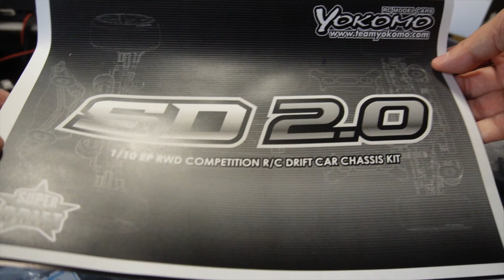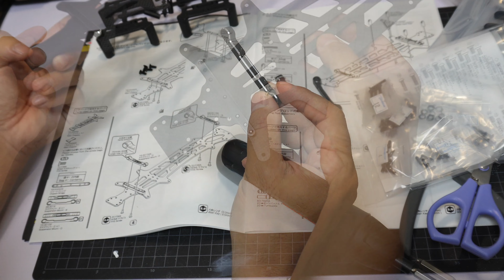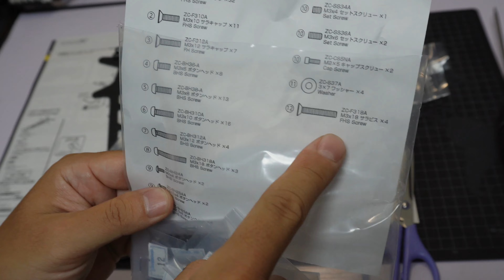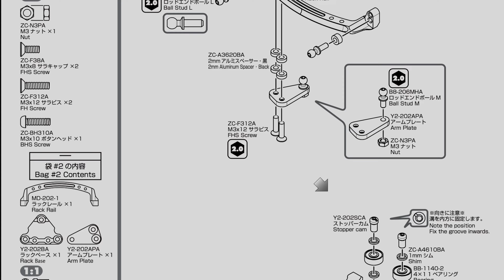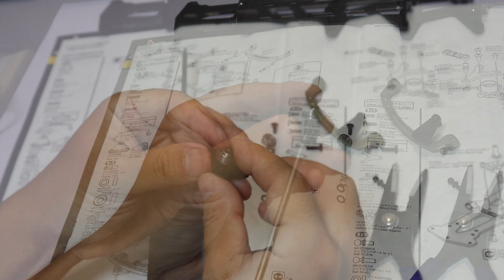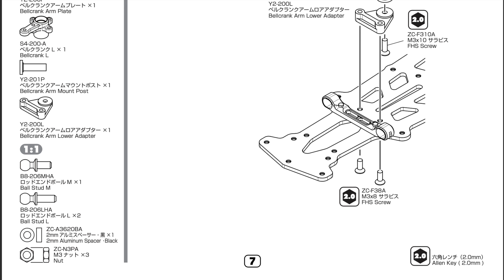初めてのドリフトラジコン！YOKOMO SD2.0 4K